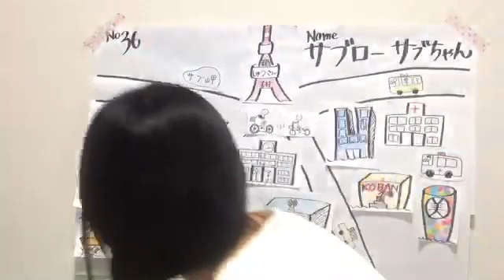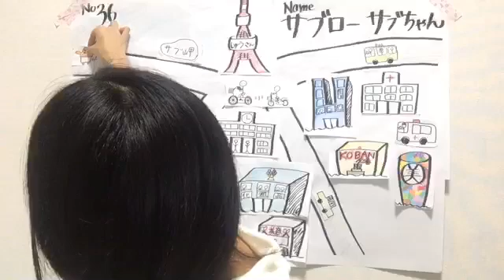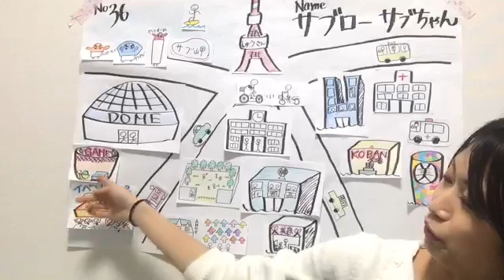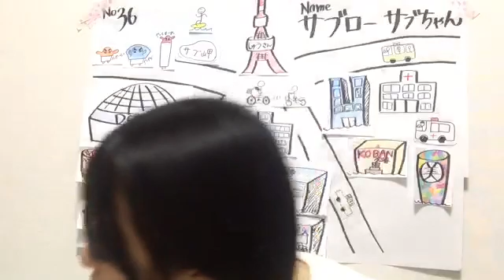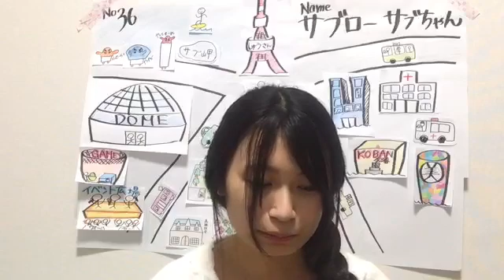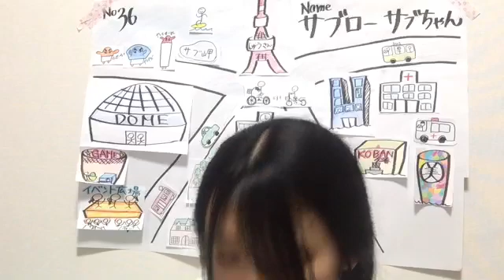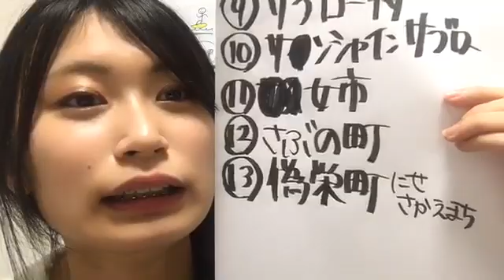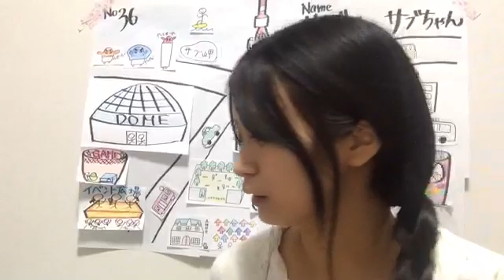2018年12月04日20時01分02秒 SKE48 第9期受験生エントリーナンバー36番